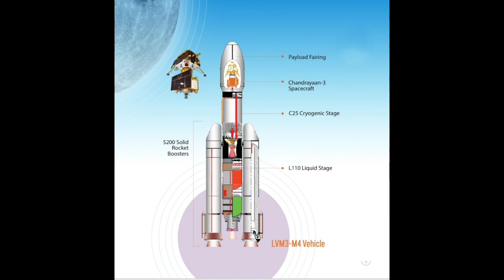इस गद्दे ने खोले रहस्य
गुजरात का व्यक्ति खुद को इसरो का वैज्ञानिक बताता है जिसने चंद्रयान 3 लैंडर डिजाइन किया है; गिरफ्तार

मितुल त्रिवेदी - जो 12वीं कक्षा और उसके बाद के छात्रों को ट्यूशन कक्षाएं प्रदान करते हैं - ने दावा किया कि उन्होंने चंद्रयान 3 के विक्रम लैंडर को डिजाइन किया है। सूरत क्राइम ब्रांच ने बुधवार को ट्यूशन टीचर मितुल त्रिवेदी को उस वक्त गिरफ्तार कर लिया, जब उसने मीडिया इंटरव्यू में दावा किया था कि वह इसरो का वैज्ञानिक है, जिसने चंद्रयान 3 के विक्रम लैंडर को डिजाइन किया था। त्रिवेदी ने अपने दावे को आगे बढ़ाने के लिए जाली दस्तावेज़ और एक पत्र तैयार किया। पुलिस के अनुसार, त्रिवेदी - जो 12वीं कक्षा और उसके बाद के छात्रों को ट्यूशन कक्षाएं प्रदान करता है - ने कबूल किया कि उसने पत्र का मसौदा तैयार किया क्योंकि उसे लगा कि अगर वह छात्रों के माता-पिता को ऐसा पत्र दिखाएगा, तो उसकी कक्षाओं के लिए अधिक छात्र पंजीकरण कराएंगे। .त्रिवेदी का दावा है कि उनके पास बैचलर्स इन कॉमर्स (बी.कॉम) और मास्टर्स इन कॉमर्स (एम.कॉम) की डिग्री है, लेकिन पुलिस ने अभी तक इसकी पुष्टि नहीं की है। अपने दावे के समर्थन में, त्रिवेदी ने 26 फरवरी, 2022 को इसरो का एक फर्जी नियुक्ति पत्र बनाया जिसमें उन्होंने इसरो के प्राचीन विज्ञान अनुप्रयोग विभाग के सहायक अध्यक्ष होने का दावा किया। उन्होंने एक और फर्जी पत्र बनाया था जिसमें त्रिवेदी ने इसरो की आगामी परियोजना "अंतरिक्ष में पारा बल" के लिए "अंतरिक्ष अनुसंधान सदस्य" होने का दावा किया था।
पत्रकारों से बात करते हुए, सूरत के अतिरिक्त पुलिस आयुक्त शरद सिंघल ने कहा कि मामले की जांच का अनुरोध करते हुए पुलिस आयुक्त को एक आवेदन सौंपा गया था।